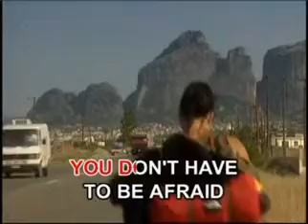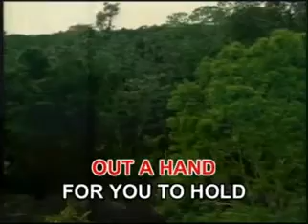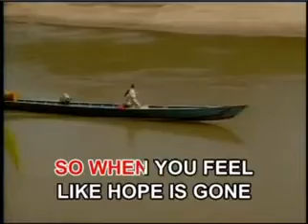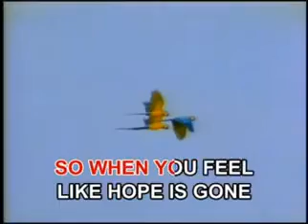10. HERO - Mariah Carey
VCD Title: Music Video CD-OKE: Friendship Songs
VCD Release Date: 2004
VCD Catalog No.: VCD 094
Record Label: Megamedia Corporation